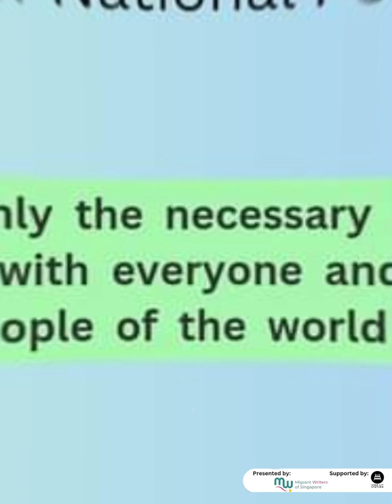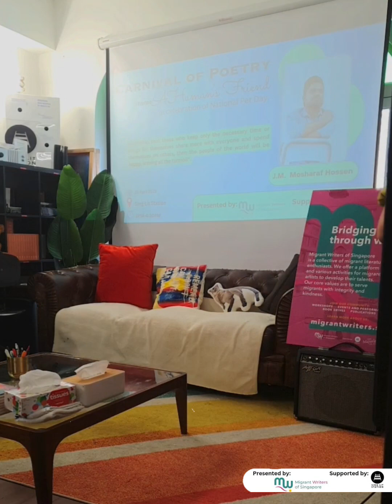Carnival of poetry || Singapore